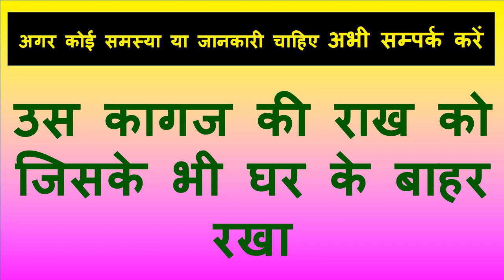जैसे जैसे यह मंत्र मन में बोलै वैसे वैसे सम्भोग देती जाएगी आपको मंत्र पड़ो वशीकरण करो